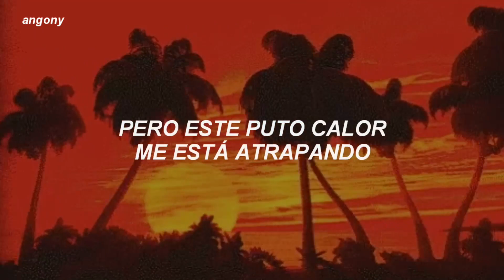Freddie Dredd -WEATHER (Sub español)